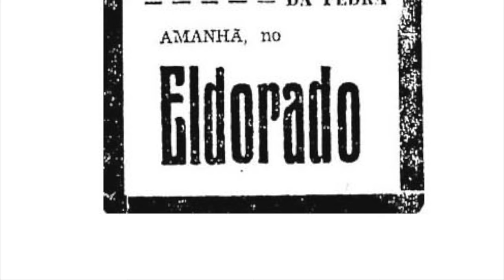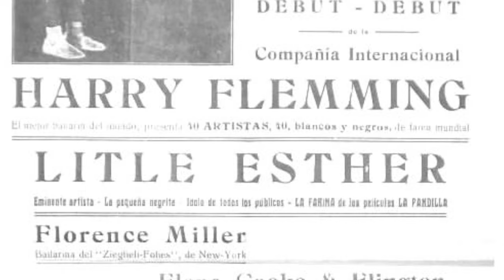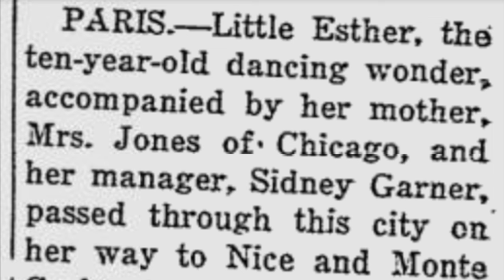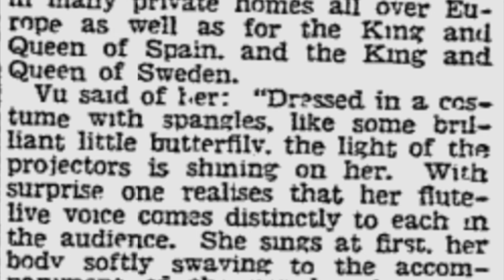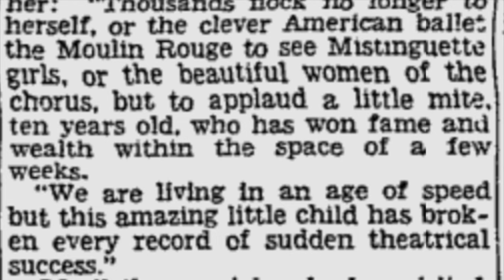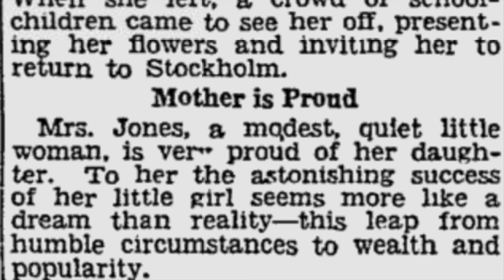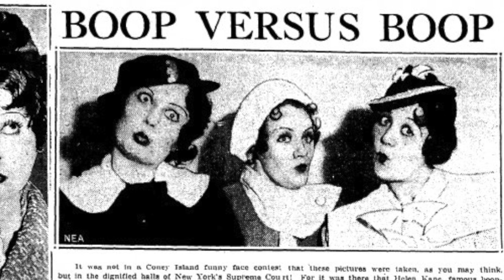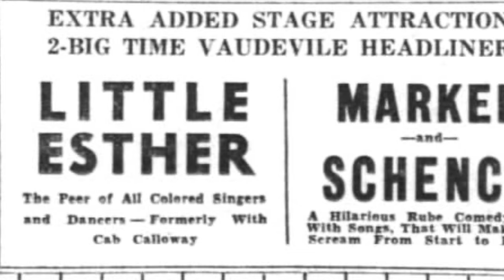Baby Esther Lee Jones: A Forgotten Child Star (1920s Spotlight)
Esther Lee Jones was a child stage performer who was extremely popular in the 1920s and early 1930s, and was seen as one of the top-tier black stars of the Harlem Renaissance. But most people today have never even heard of her. So who was this little girl?